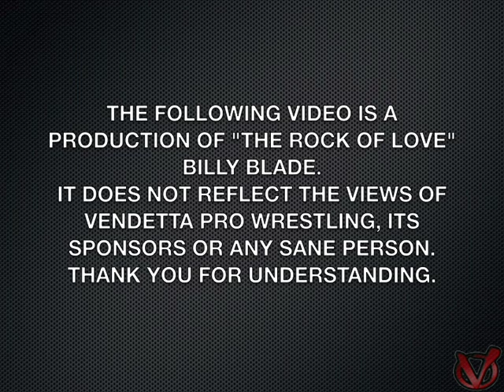Billy Blade Goes to Home Depot - Shamrock Slam Promo 2013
Vendetta Pro Wrestling Presents Shamrock Slam. March 2, 2013 at the Santa Maria Fairpark in Santa Maria, CA. for more info!